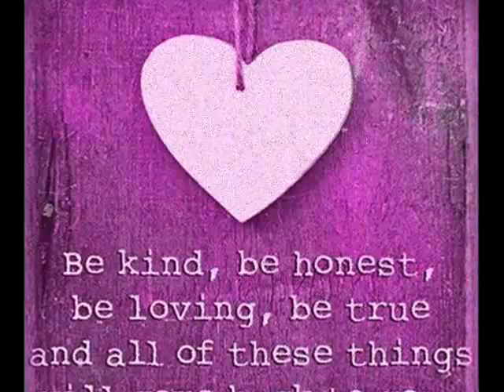my pic movie... ;)